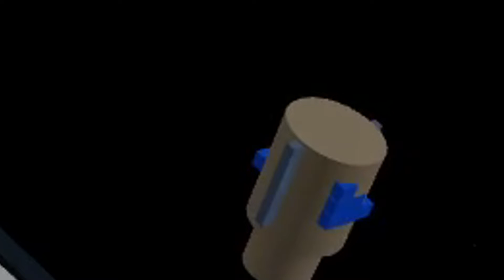paulie goes to space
pinewood space